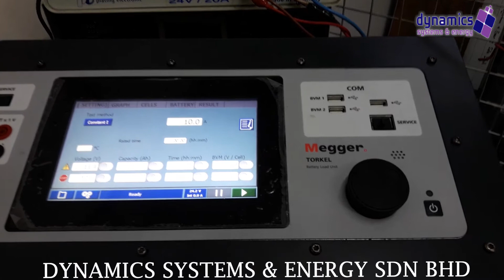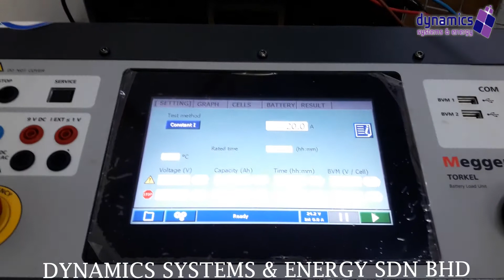Megger Torkel 950 Battery Load Tester - Repaired Successfully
The TORKEL 900 series is used to perform load/discharge testing which is the only way to determine battery systems actual capacity. Together with the optional cell voltage logger, BVM, connected directly to the TORKEL 950, it becomes a complete, stand-alone, discharge test system.

The TORKEL is connected to battery, the current and the voltage alarm levels are set. After starting the discharge, TORKEL keeps the current constant at the preset level. When the voltage drops to a level slightly above the final voltage, TORKEL issues an alarm. If the voltage drops so low that there is a risk for deep discharging the battery, TORKEL shuts down the test. If the power supply is interrupted the test will continue when power is restored. All values are stored in TORKEL and can easily be transferred via a USB-stick to a PC for evaluation and print out.